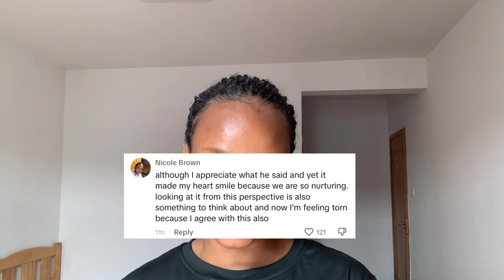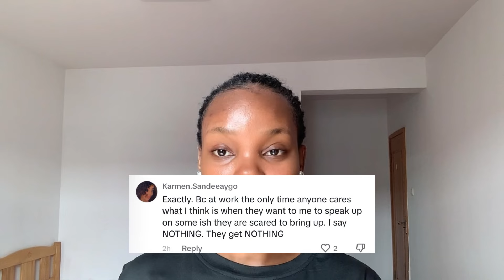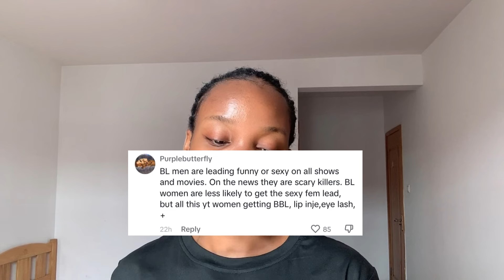BRITISH ASIAN MAN DECIDED TO TELL THE WORLD WHAT HIS MUM TOLD HIM ABOUT BLÁCK WOMEN PART 1